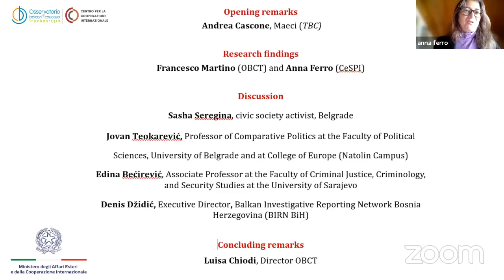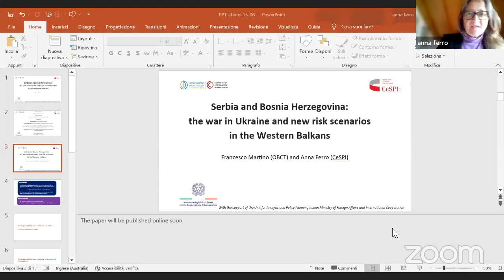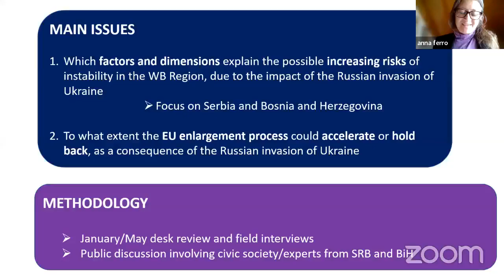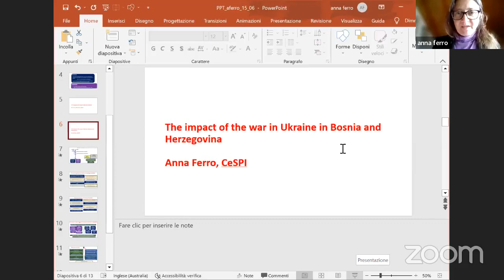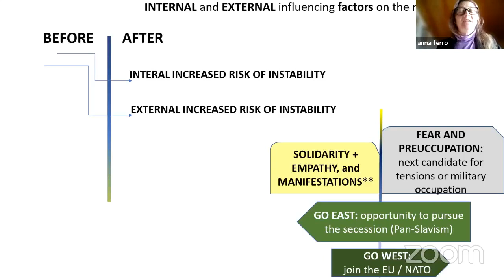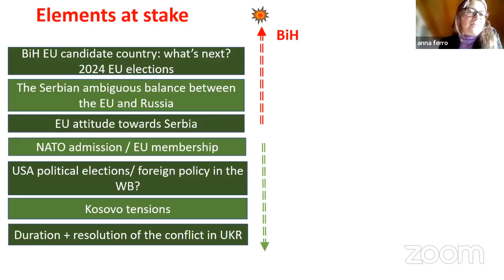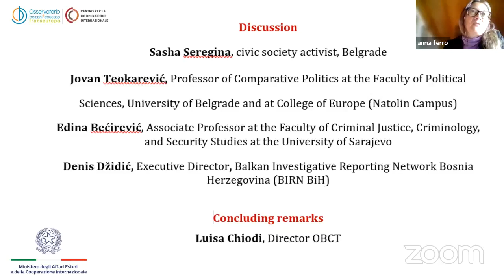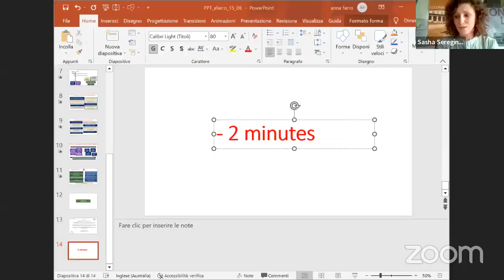Serbia and Bosnia Herzegovina: the war in Ukraine and new risk scenarios in the Western Balkans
The invasion of Ukraine by the Russian Federation (on February 24th, 2022), has shocked the European continent, calling into question how international relations could enter a possible military escalation, requiring a review of the European collective security, and how the EU enlargement and neighborhood policies in Eastern and Southeastern Europe shall be reviewed today. The effects of war in Ukraine are not only likely to disrupt the parties directly in conflict, but also, they will have repercussions in other areas of the European continent, such as the Western Balkans that have been the focus of stabilization efforts by Italy and the European Union for long. Today, with the Russian invasion of Ukraine, the risks of destabilization in the Western Balkans are growing, especially due to the Kremlin's traditional sphere of influence in the region.

The study here presented - conducted between January and May 2023, and financed by the Italian Ministry of Foreign Affairs and International Cooperation/UAP Unit for Analysis and Policy Planning - aims to analyze the evolution of the situation in the Western Balkans, particularly in Serbia and Bosnia and Herzegovina, based on the Russian Federation's invasion of Ukraine, and to identify and understand the new possible risks and fragilities in the area.

The objective of the online seminar is to explore what is the impact of the war in Ukraine and what it may be in the future in Serbia and Bosnia and Herzegovina, in consideration of their national political forces and settings, of their civil societies and of the international community. The study results will be presented and debated by some discussants from Serbia and Bosnia and Herzegovina.

Opening remarks: Andrea Cascone, Maeci (TBC)

Research findings: Francesco Martino (OBCT) and Anna Ferro (CeSPI)

Discussion:
Sasha Seregina, civic society activist, Belgrade
Denis Džidić, Executive Director, Balkan Investigative Reporting Network Bosnia Herzegovina (BIRN BiH)
Edina Bećirović, Associate Professor at the Faculty of Criminal Justice, Criminology, and Security Studies at the University of Sarajevo
Jovan Teokarević, Professor of Comparative Politics at the Faculty of Political Sciences, University of Belgrade and at College of Europe (Natolin Campus)

Concluding remarks: Luisa Chiodi, Director OBCT